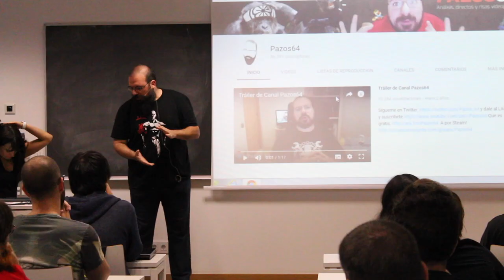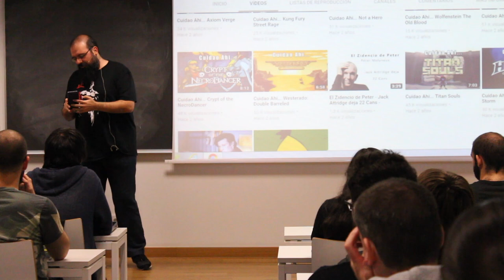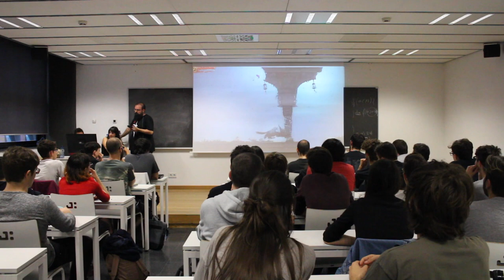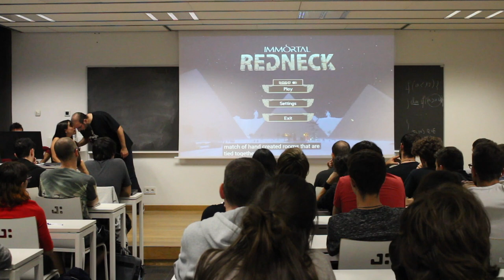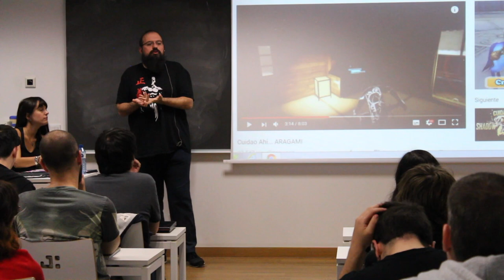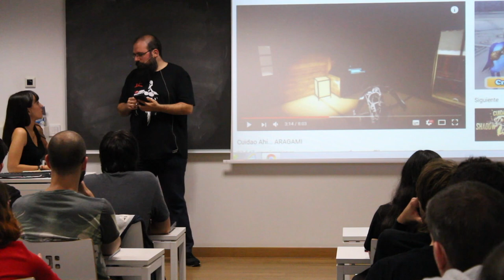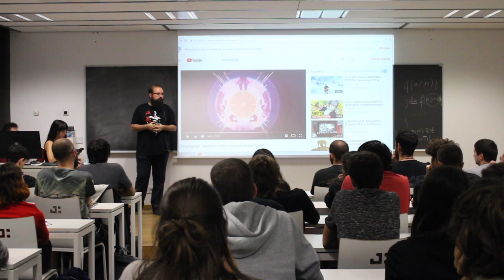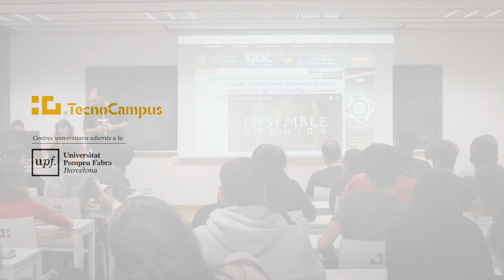Cicle de conferències de videojocs - Victor Matute (@Pazos64) - Youtuber